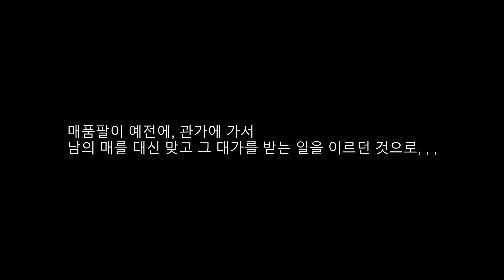한국민속촌 탐관오리 관아 나쁜사또와 매품팔이